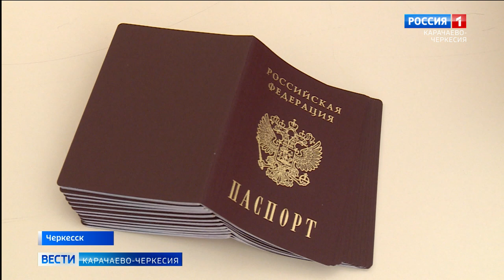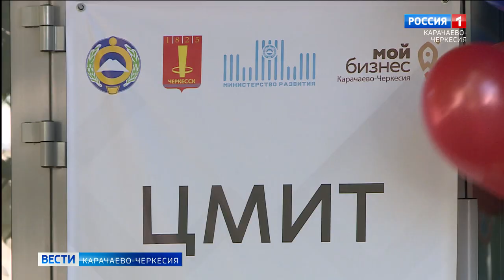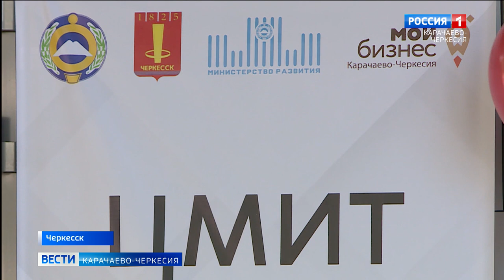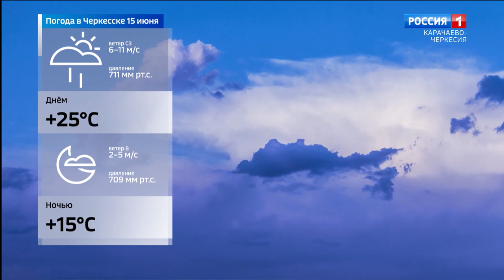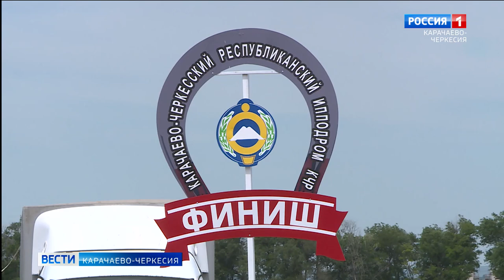Вести Карачаево-Черкесия 14.06.2022